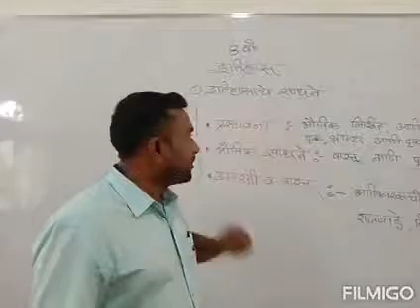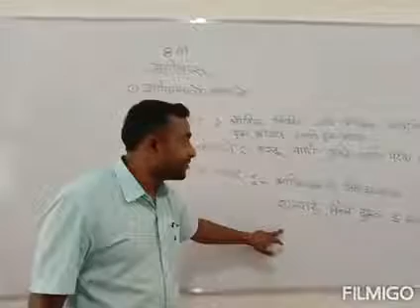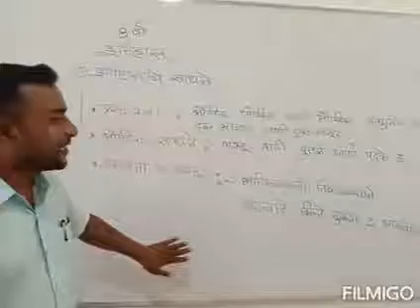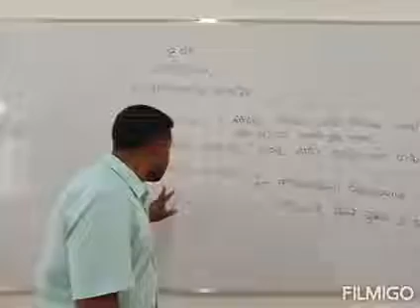८वी,इतिहास,१.इतिहासाची साधने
मांडवडे सर